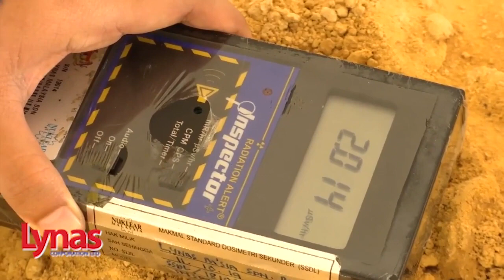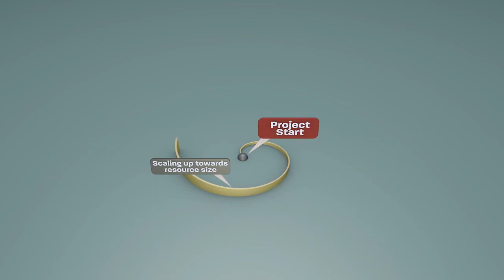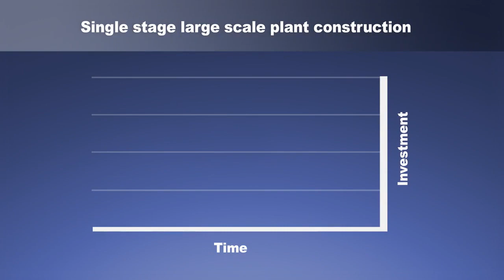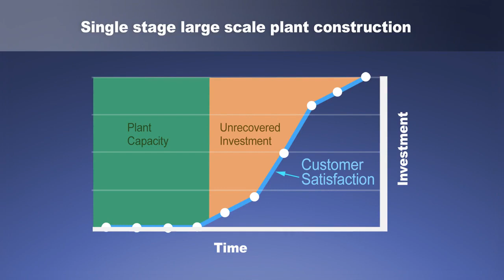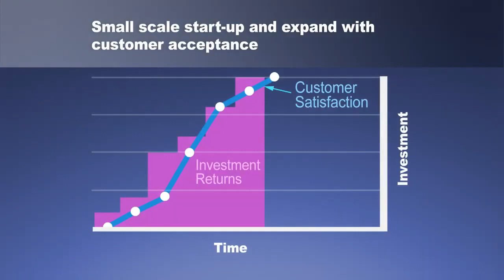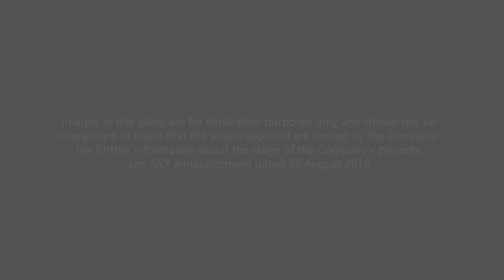Vital Metals Introduction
Vital Metals is targeting rare earth production at its Nechalacho Project, Northwest Territories, Canada in 2021.

Nechalacho is a world-class rare earth project; at 8.9% REO it is among the highest grade rare earth project suitable for near term production. At 95Mt @ 1.46% TREO (greater than 1Mt contained rare earth) it can support a large-scale, long-term operation. Previous owners spent more than C$100 million on development.